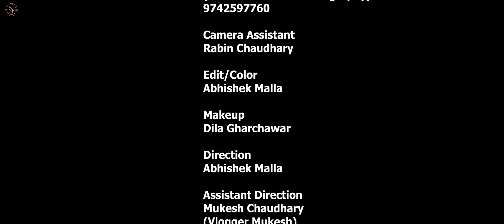Herati Suhaon - New Tharu Song || Ganesh Chaudhary,Sangita Chaudhary Ft.Abhishek,Punam ,Suresh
🎶Audio Credits

♬Song
HERATI SUHAON

♬Singer
Ganesh Chaudhary
Sangita Chaudhary

♬Lyrics/Music
Ganesh Chaudhary

♬Arrange
Roshan Ratgainya

♬Recordist
Suman/Khuman Rana

♬Mixing
Kumar Rana Magar

♬Studio-
Maruni Digital

🎬️Video   Credits

🎬️Cast
Punam Chaudhary
Abhishek Malla
Suresh Kusumya
Shrijana Chaudhary
Keshari Chaudhary
Niru Chaudhary

🎬️Camera
Shyam Chaudhary
(Creative Photo & Videography)

🎬️Drone
Mahesh Qusumya

🎬️Camera Assistant
Rabin Chaudhary

🎬️Edit/Color
Abhishek Malla

🎬️Makeup
Dila Gharchawar

🎬️Direction
Abhishek Malla

🎬️Assistant Direction
Mukesh Chaudhary
(Vlogger Mukesh)

🎬️Post Production
Smart Films Studio

🎬️Special Thanks
Jays Chaudhary
Debjan Chaudhary
Dhundra Gaun

आफ्नो अमुल्य समय दिएर यस भिडियो हेर्दिनु भयो, त्यसका लागि तपाईहरु सबैलाई धेरै-धेरै धन्यवाद । साथै लाईक, सेयर र कमेन्टहरुका लागि बिशेष धन्यवाद ।